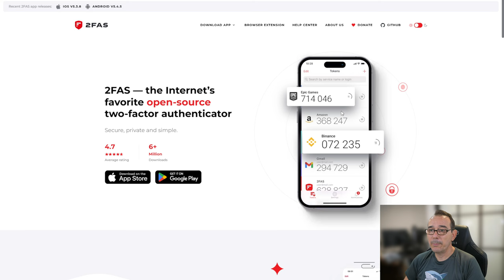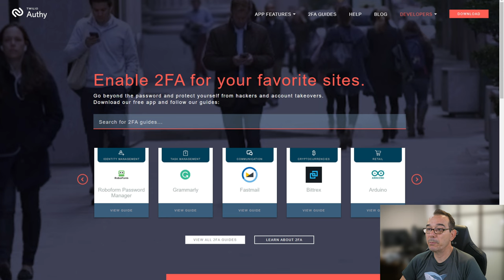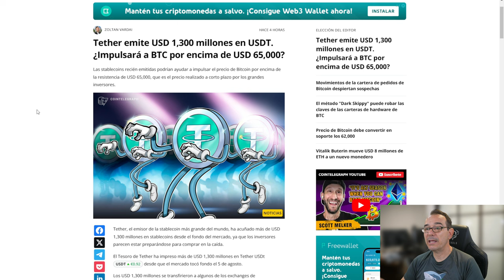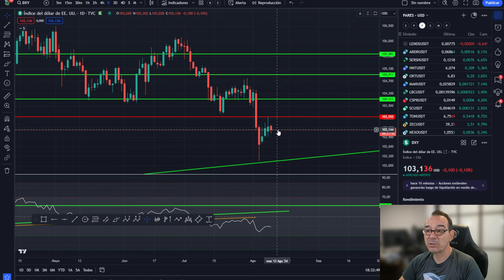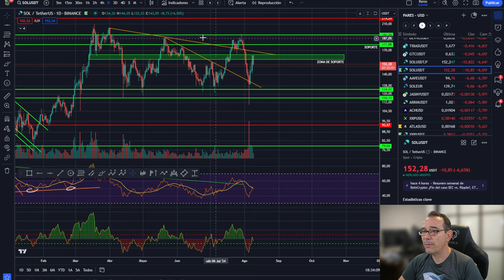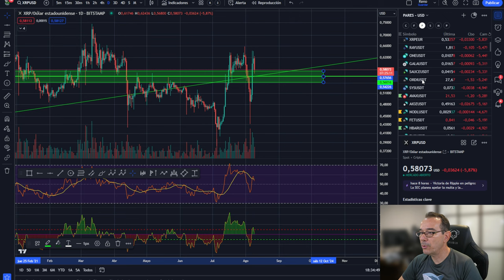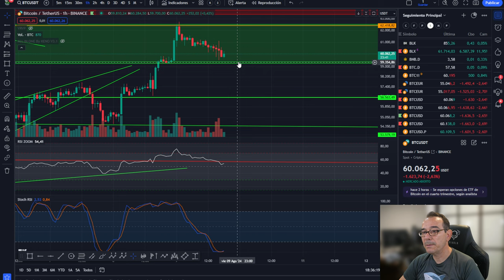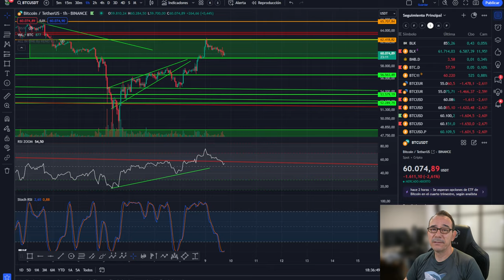💥💵 BITCOIN! SI NO QUIERES PERDER TODO TU DINERO HAZ ESTO💵💥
0:00:00 Presentación
0:01:15 bitcoin
0:02:28 SI NO QUIERES PERDER TODO TU DINERO HAZ ESTO
0:05:05 Análisis de bitcoin y altcoins